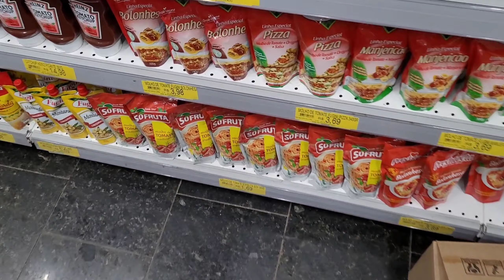ROTINA DIA DE CHUVA E MUITO FRIO NA CIDADE 🥶🧊❄️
🔴 SEJAM BEM VINDAS(OS ) MINHAS URSINHAS E MEUS URSINHOS 🧸🤎💛

*AQUI VOCÊ VAI ENCONTRAR O LAR DE UMA FAMÍLIA DE 3 A MAMÃE O PAPAI E UMA PRINCESINHA , ASSIM E OS ANIMAIZINHOS TBM 🐶🐣🦆🌱 ESTAREI COMPARTILHANDO CADA MOMENTO MINHA ROTINA COMO DONA DE CASA , MÃE  , ESPOSA , MINHAS CONQUISTAS,  E TBM TE INCENTIVO A CUIDAR MAIS DE VOCÊ NOS PEQUENOS DETALHES COMO FAZER UM SKINCARE, CUIDAR DO CABELO E MAIS ... SOMOS UMA FAMÍLIA SIMPLES E HUMILDE MORANDO NO INTERIOR DE SÃO PAULO E ESPERO QUE GOSTEM DE NOS ACOMPANHAR E JA SE inscreve E ativa As NOTIFICAÇÕES pra ficar por DENTRO DE TUDO 🥰🥰

NÃO ESQUECE DE DEIXAR O SEU LIKE E SEU COMENTÁRIO NO VÍDEO AMO RESPONDER VCS 😍